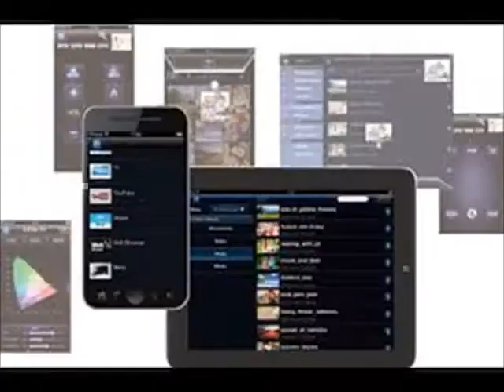panasonic s60 overscan